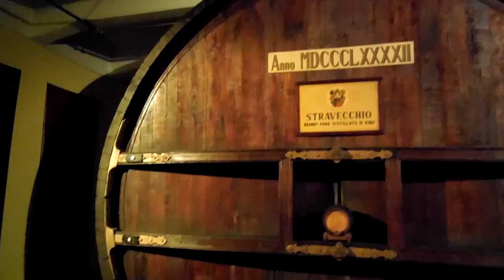Tu-Mi.com - Fratelli Branca Distillerie 6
Fratelli Branca Distillerie